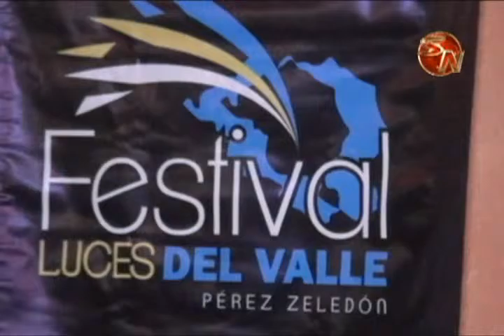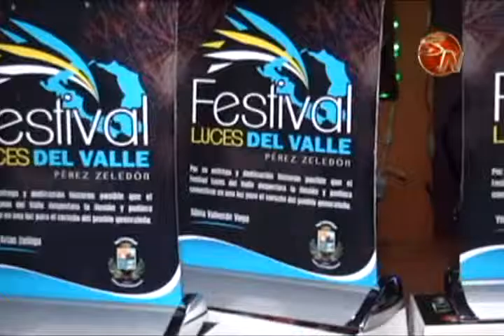Bandas y carrozas fueron dadas a conocer en presentación del Festival Luces del Valle